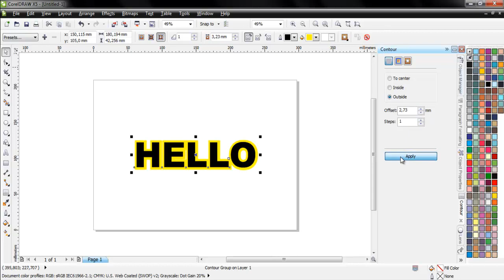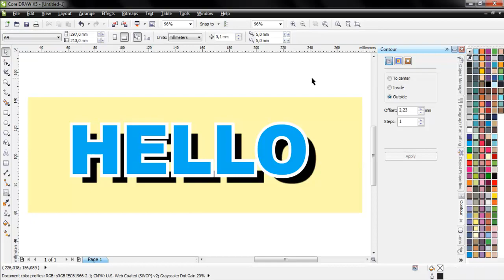Membuat Block Shadow di CorelDraw #43